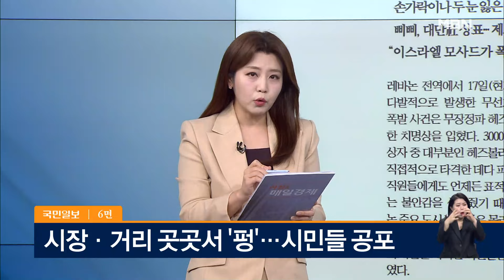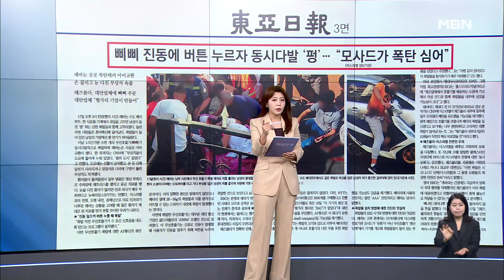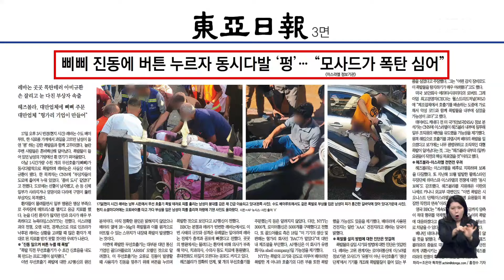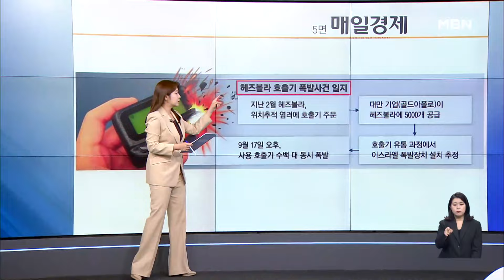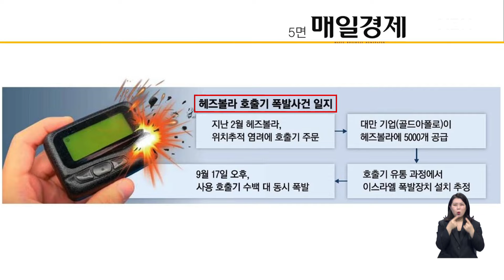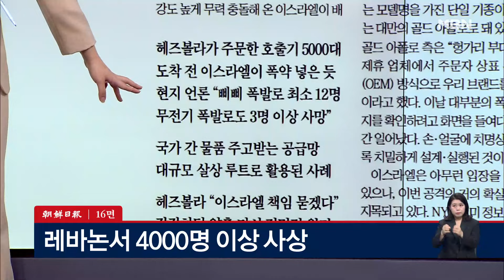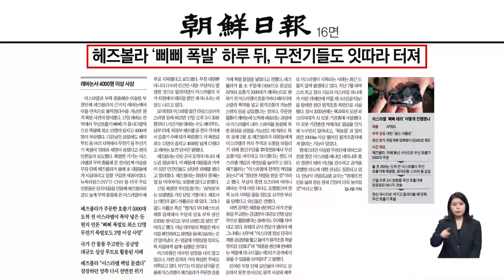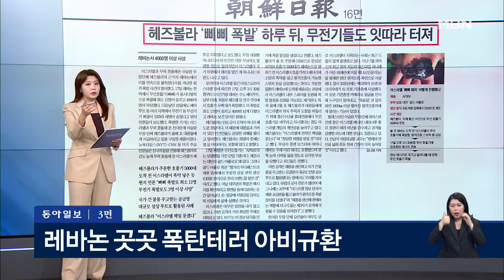'삐삐 폭탄'에 2,800여 명 사상…"이스라엘, 무차별 테러" [아침&매일경제]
'삐삐 폭탄'에 2,800여 명 사상…"이스라엘, 무차별 테러" [아침&매일경제] (0919)

이창근 국민의힘 하남시을 당협위원장
장현주 전 민주당 법률위원회 부위원장